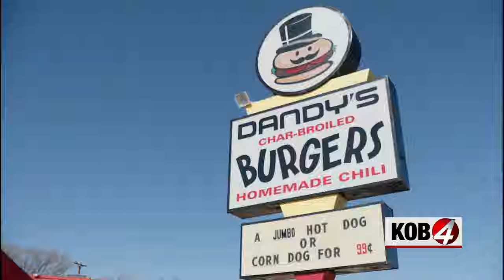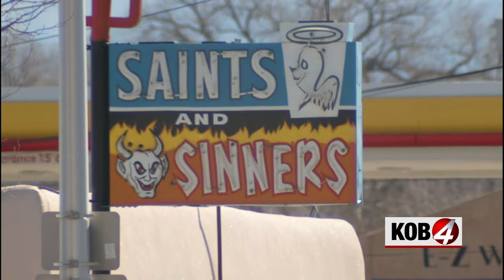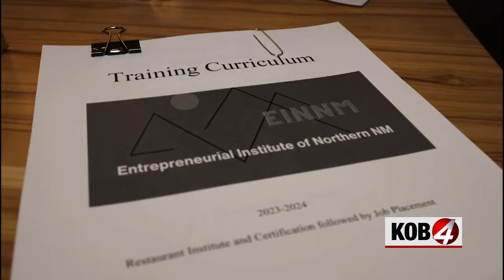Heart of New Mexico: Second chance kitchen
Two New Mexico guys are drawing from their experiences to open a restaurant they hope can be a key ingredient in getting people's lives back on track. Story